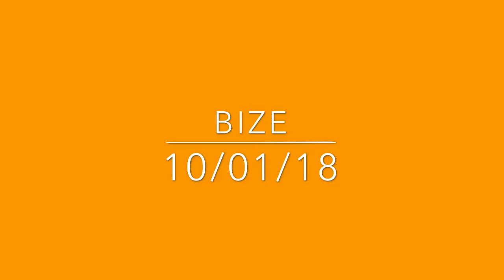BizE 10/01/18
Nose Work Containers & More - Week 3